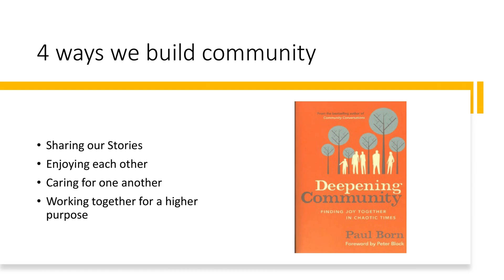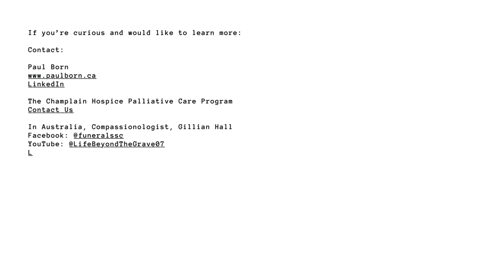Escaping Chaos for Joy: Paul Born's Insight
We share the slides from Paul Born's keynote presentation at Education Day 2024. We hope they will inspire you on your journey.

Belief in the power of community is at the heart of Paul’s life and work. He brings the joy of belonging to all that he does. Known as a "master practitioner," Paul supports communities in moving beyond individualism and isolation into deep relationship-building processes that result in whole-community change.